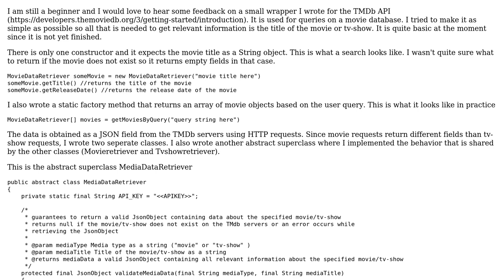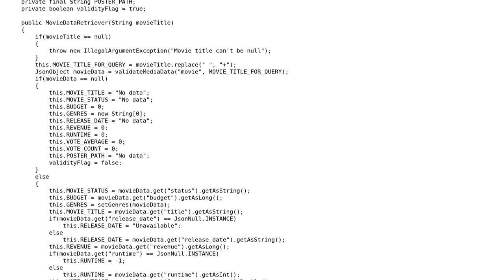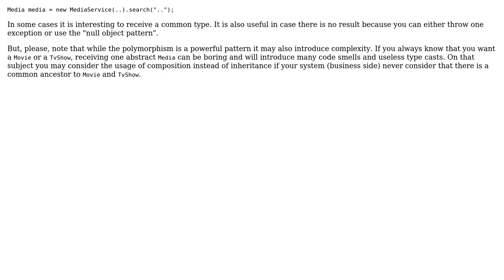Java wrapper for a movie database API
With thanks & praise to God, and with thanks to the many people who have made this project possible! | Content (except music & images) licensed under CC BY-SA | Music | Images & others | With thanks to user Karl S. user gervais.b user dariosicily and the Stack Exchange Network Trademarks are property of their respective owners. You are responsible for your own actions.